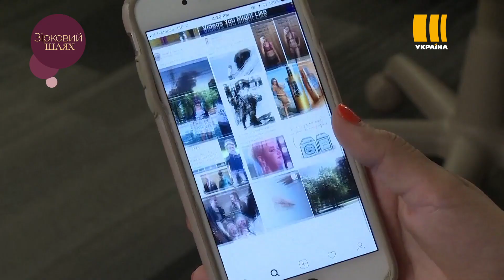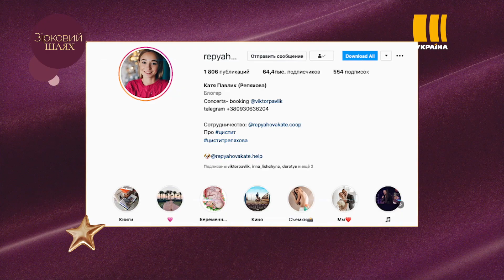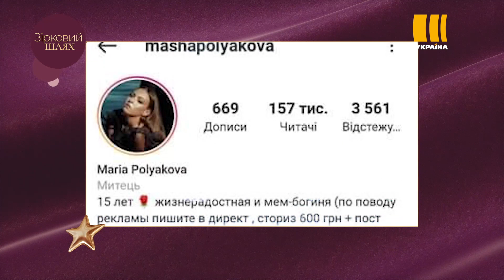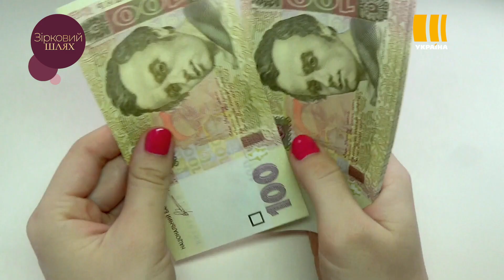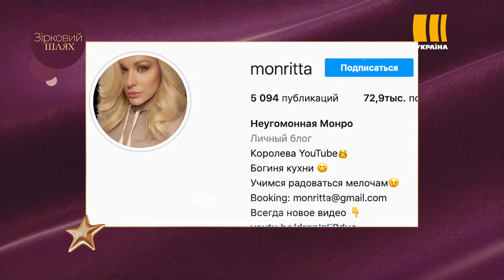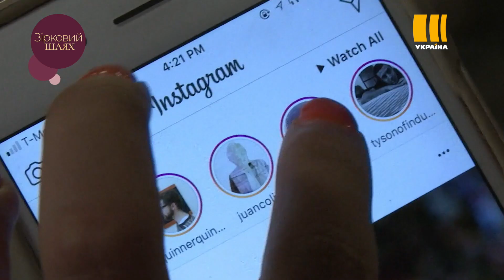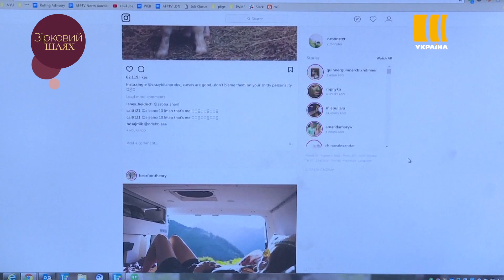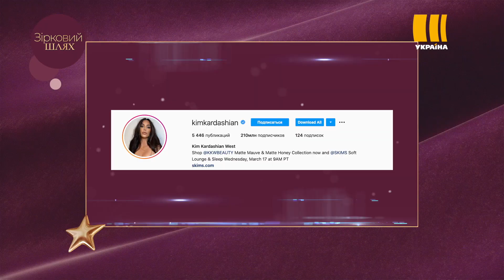Скільки зірки заробляють в інстаграм | Зірковий шлях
Скільки зірки заробляють в популярній соцмережі? Та хто зі знаменитостей отримує мільйони за пост? Найконфіденційнішу інформацію не пропустіть просто зараз!